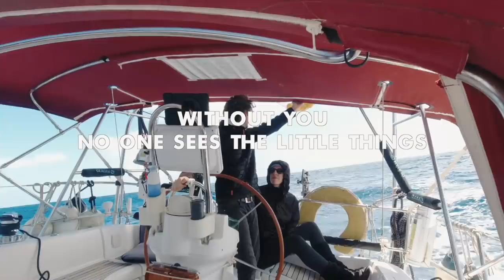SURFING with no wind or waves | Ep.84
This will make Mandy especially happy.. It reminds her of Holland

[GET NOTIFIED]
Sign up to our email list to get notified about upcoming videos and big news

We are a European couple from Germany (Alex) and the Netherlands (Mandy), sailing around the Med on our 36ft sailboat. 12 months ago we started our journey in Greece with little sailing experience, figuring things out as we go, thinking we know what we are getting ourselves into. Our goal is to circumnavigate the world on our 36ft Beneteau. Sailboat life is super different from land life. It is fantastic and pretty rough at times. see the little things tries to FIND HAPPINESS BY DOING THINGS THAT ARE HARD. Join us on this journey and let's find happiness together!